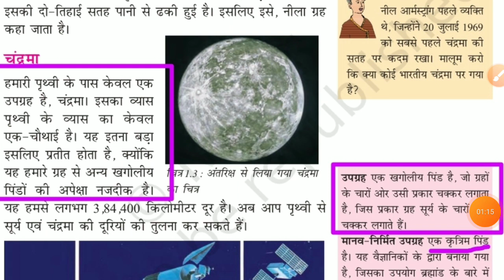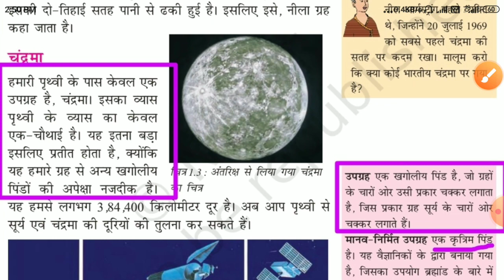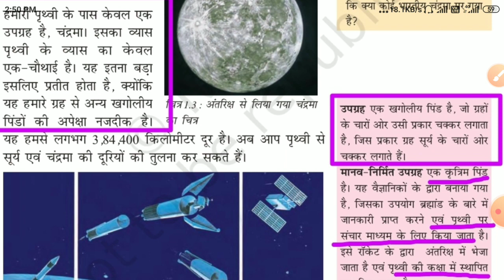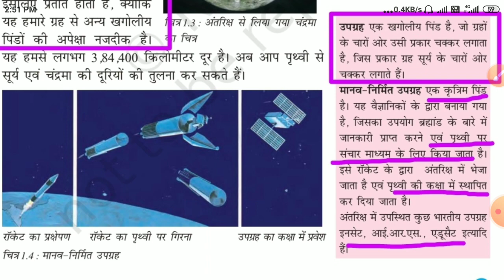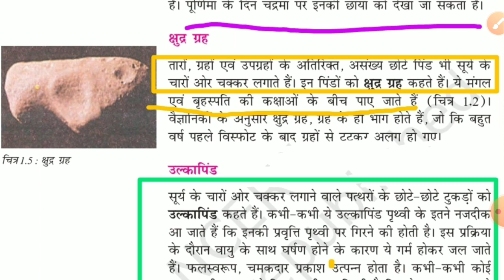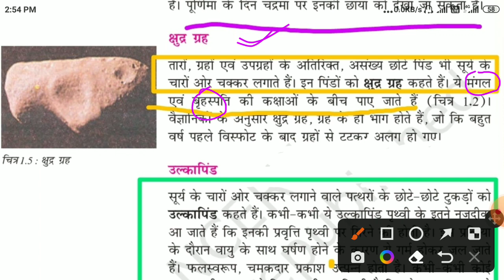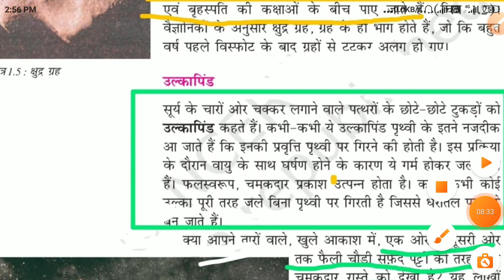class 6 ncert | Geography | हमारा सौरमंडल |full revision | part-02